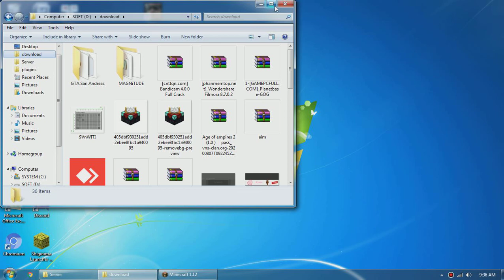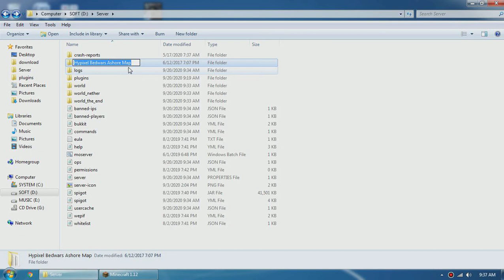Hướng Dẫn Tạo Nhiều Map Trong Server Minecraft | Multiverse - core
➲Ấn vào biểu tượng chuông để nhận thông báo khi mình ra video mới nhé !
✦ Chúc các bạn xem video vui vẽ ! ^_^